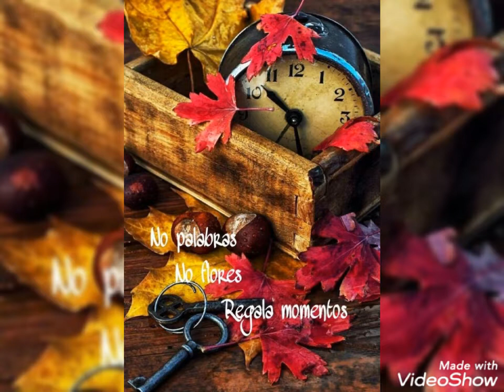Cocomotion, The Coco, by Ultramau117